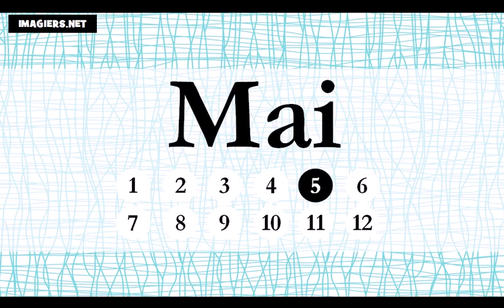وأشهر من السنة # درس الفرنسية